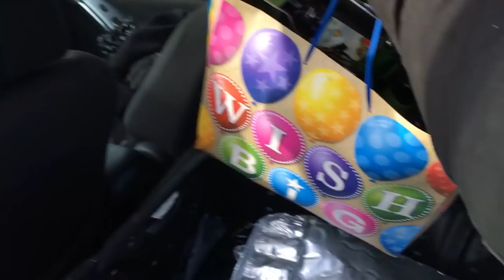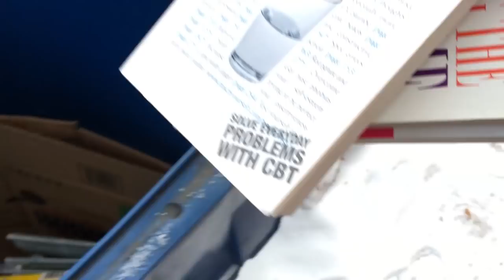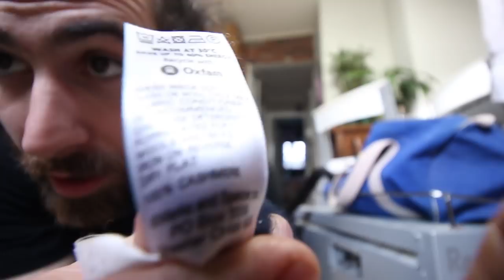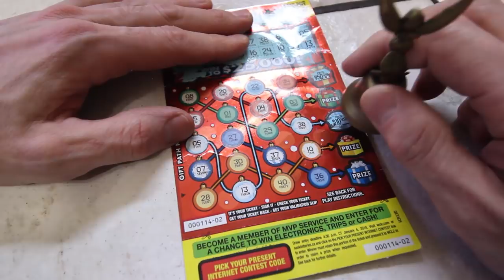Found A Cashmere Sweater Trash Picking And More Great Scores!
A bunch of good finds today! I think we can all agree the glass bar fridge would have been a more relevant thumbnail but this is what happened. They're both great trash scores! And a good thing too because the bottles were a little thin this morning. Just goes to show, you can't give up too easy! Making it in trash life is all about perseverance and ingenuity.

I'll probably send something back!

Tip Jar!:
BTC here: 1FwSDv7arGMPVAr1BxMYu9ko6Hk2NpKu83
ETH here: 0xC0a462fF9f992F84b322979D6D2fE3ae71de55A0